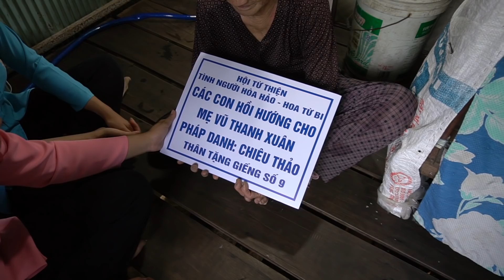Tin Vui nhóm Hoa Từ Bi đã Giúp Gia Đình bà Bảy và anh Đạt có Giếng Nước Khoan Sạch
Chân thành cám ơn nhóm Hoa Từ Bi đã có tấm lòng nhân ái giúp đỡ bà con nghèo thiếu nước sạch ở kênh cầu số 4 và hôm nay đã giúp khoan 2 cây giếng nước khoan cho gia đình bà Bảy và anh Đạt.
Các bạn xem giao lưu với nhóm:
Fanpage :